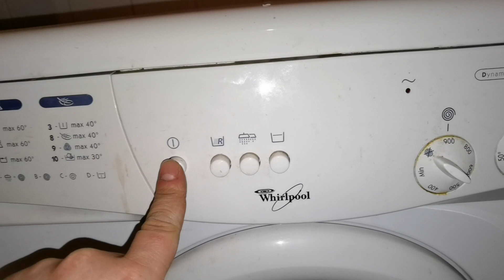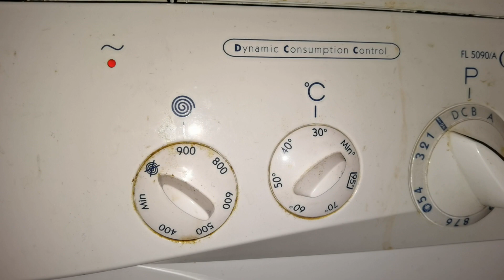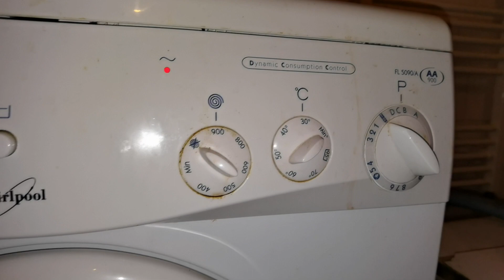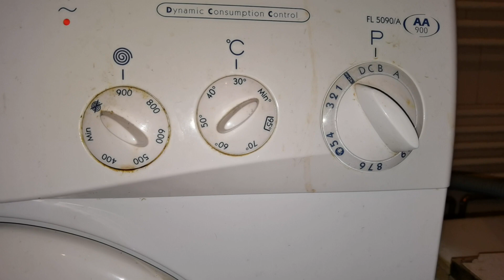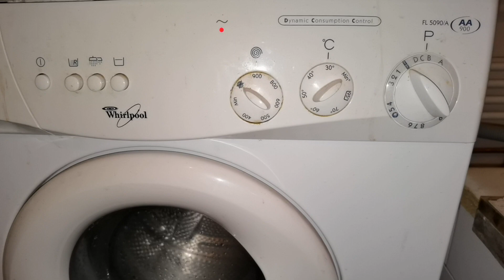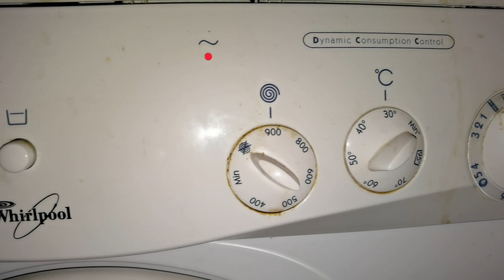❌Whirlpool FL5090/A❌ Final spin cycle ❌ Echilibrare haine și stoarcere finală ❌